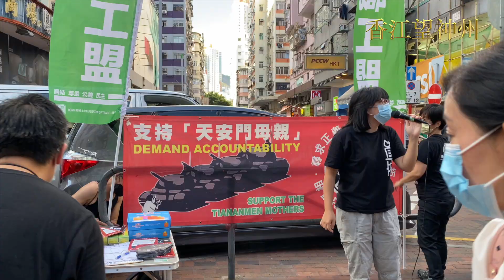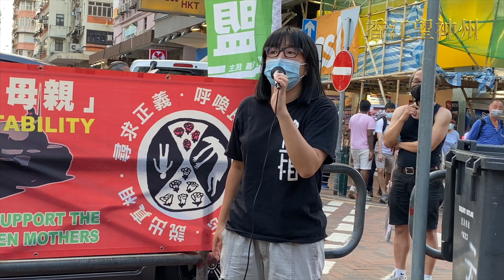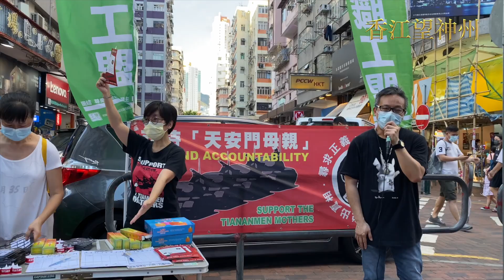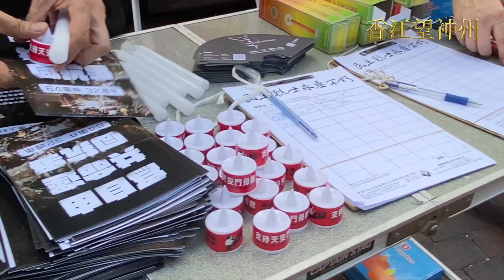職工盟、支聯會、天安門母親深水埗5.23呼籲市民堅持悼念六四：支聯會今年遭受前所未有的打壓 多人坐牢 希望香港人不要放棄 點起燭光繼續32年的約定 追求真相、守護良知